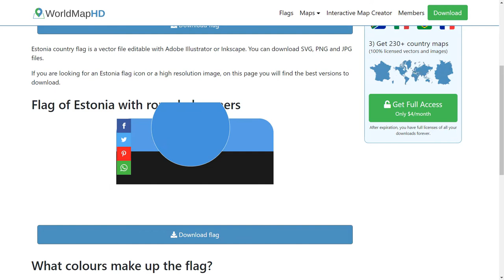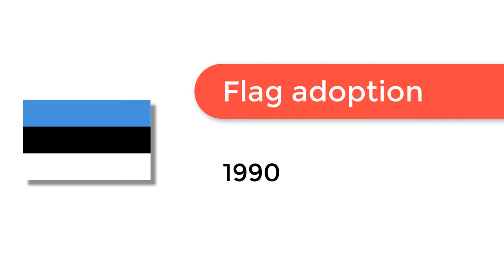Flag of Estonia - 🌍 How to Draw the Estonian Flag - SVG Vector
- Flag of Estonia: Check out how to draw the flag of Estonia. Let’s discover how to draw the national flag of Estonia in a few minutes. Discover the national flags of all the countries in the world.